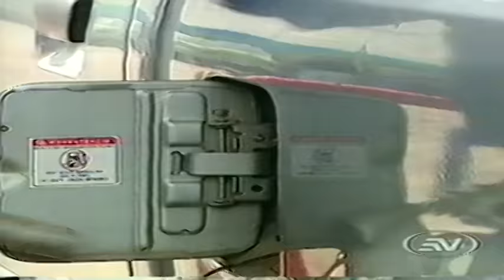Pasado y Confeso - Kilómetro 85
Pasado y Confeso es una serie ecuatoriana de gran éxito.
Grabada por Ecuavisa (Canal de tv de Ecuador), entre lo años 1994 hasta el 2005, despertó gran aceptación en el televidente.

Destacan géneros como: Suspenso, terror, policial, drama, ficción, documental y más.

Busca en la parrilla de Ecuavisa y Ecuavisa Internacional para disfrutar de capítulos nuevos con  mejor calidad.

Pasado y Confeso (Passed and Confess), is successfully Ecuadorian tv serie.
Recorded by Ecuavisa (Ecuadorian TV channel ), since  1994 to 2005, it awoke great acceptance in the viewers.

Genders as: Suspense, horror, police, drama, fiction, documentary más more.

Search the Ecuavisa and Ecuavisa Internacional tv schedule to enjoy new chapters with a better quality.